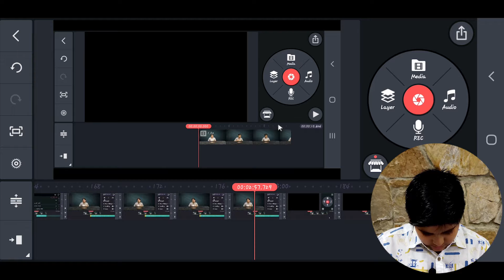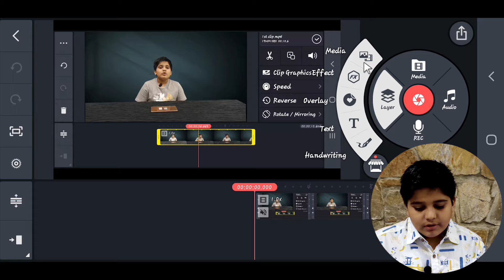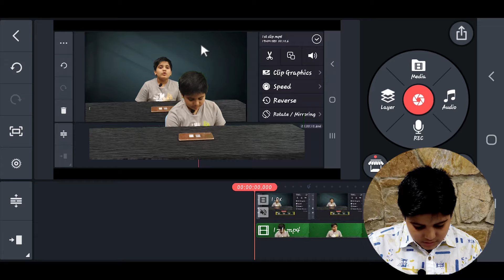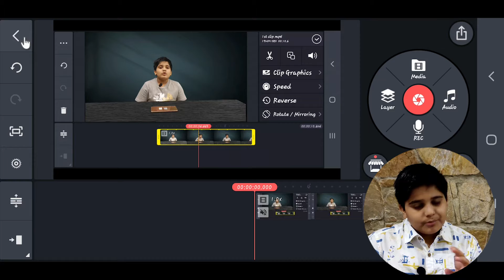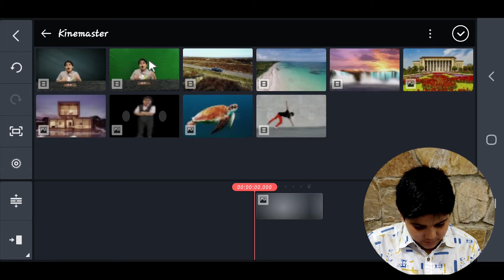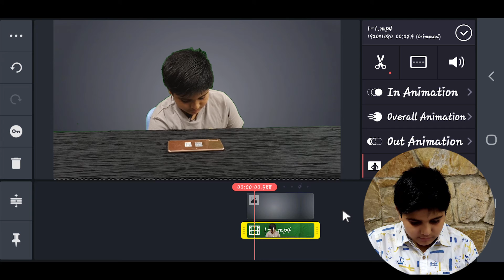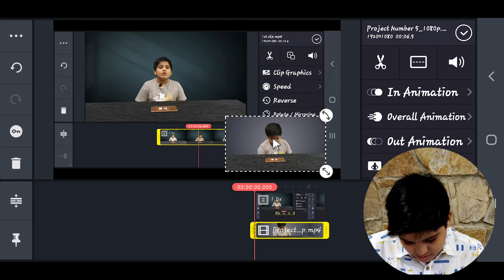Learn to use webcam | Arham Jain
Hello Friends, I will upload Tech based tutorials videos. Hope you like my videos.